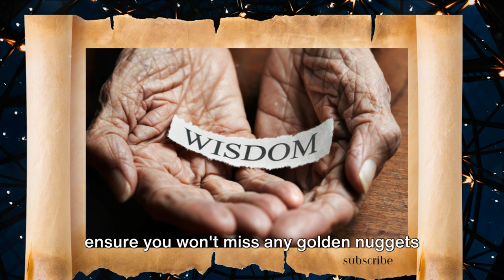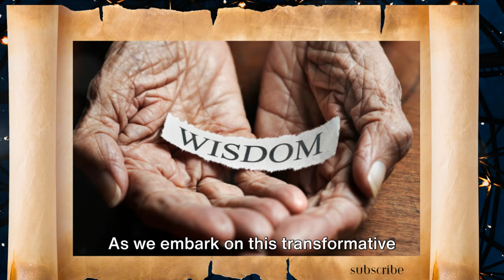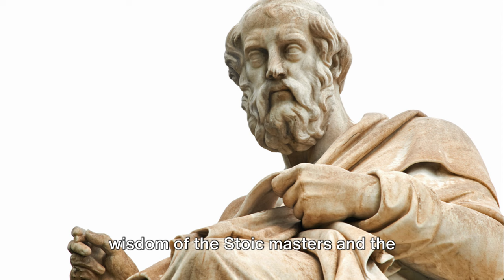7 STOIC SECRETS TO STAY CALM - Cultivate Inner Strength in the Face of Adversity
Here, we look at the timeless wisdom of Stoicism with "7 Stoic Secrets to Stay Calm," an exploration of ancient philosophy's enduring relevance in our modern lives. In this enlightening video, we look into the core principles of Stoicism that empower us to remain calm and resilient in the face of life's challenges. Discover how acceptance, mindfulness, and gratitude can transform your perspective, allowing you to navigate adversity with grace and inner strength. Join us on a journey to cultivate a Stoic mindset and embrace a more tranquil, balanced approach to life's ups and downs.

Through the lens of Stoic philosophy, this video offers practical insights and actionable advice to help you integrate Stoic practices into your daily life. Learn how to apply Stoic principles to your own challenges, and unlock the secrets to staying calm and centered amidst the chaos of the modern world. Whether you're facing personal struggles or simply seeking a more peaceful existence, these Stoic secrets will empower you to cultivate inner strength and face adversity with courage and resilience.

We are a collection of the wisdom, insights, and perspectives from different historical periods or generations. We inspire  through stories and more by gathering voices from the past and accumulated knowledge, experiences, and teachings of various eras.  we research and present the enduring nature of wisdom that transcends time and continues to resonate across generations.  That is our focus.